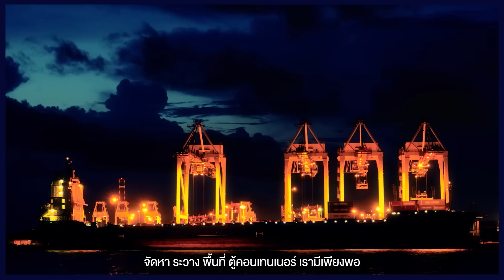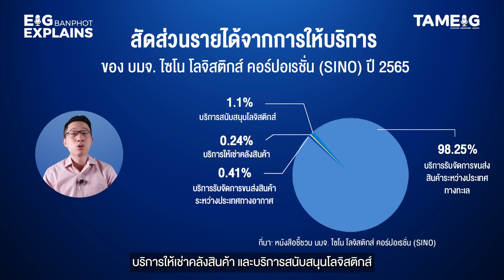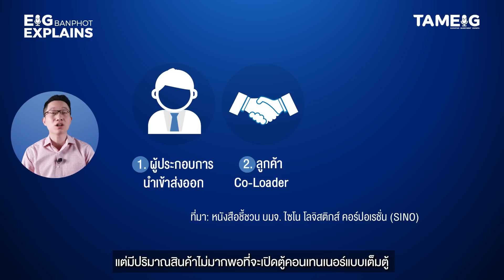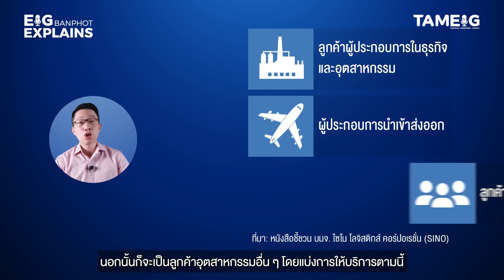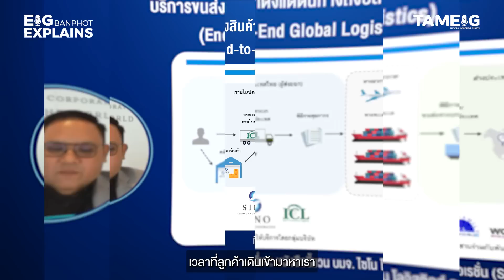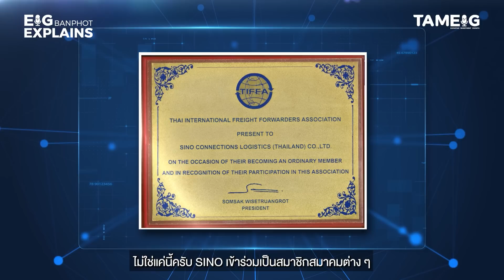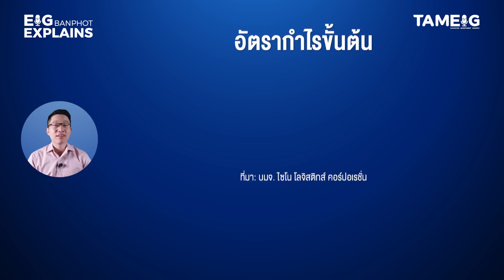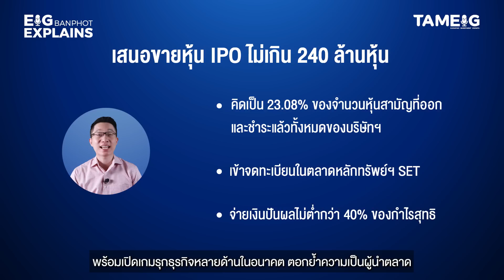SINO ผู้นำให้บริการโลจิสติกส์ ระหว่างประเทศครบวงจร | EIG Ep.63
SINO เศรษฐกิจและการค้าโลกเติบโตได้จำเป็นต้องมีการขนส่งสินค้าระหว่างกัน
ทำให้ธุรกิจโลจิสติกส์เป็นหนึ่งในธุรกิจที่มีความสำคัญอย่างมาก
นั่นเลยเป็นศักยภาพการเติบโตของธุรกิจให้บริการรับจัดการขนส่งสินค้าระหว่างประเทศอย่างครบวงจร

วันนี้จะพาไปทำความรู้จักกับ บมจ. ไซโน โลจิสติกส์ คอร์ปอเรชั่น ตัวย่อคือ SINO
หนึ่งในผู้นำผู้ให้บริการโลจิสติกส์ระหว่างประเทศอย่างครบวงจรชั้นนำของประเทศไทยและของภูมิภาคครับ

วิธีคิดและกลยุทธ์อะไรที่ทำให้ บมจ. ไซโน โลจิสติกส์ คอร์ปอเรชั่น ใช้เวลาไม่กี่ปีก็สามารถก้าวขึ้นมาเป็นหนึ่งในผู้นำในธุรกิจนี้ได้

กลยุทธ์เชิงรุกด้านไหน ที่จะช่วยสร้างการเติบโตครั้งใหญ่ ท่ามกลางวิกฤตที่เกิดขึ้นในช่วง 2-3 ปีที่ผ่านมา
และการระดมทุนในตลาดหลักทรัพย์แห่งประเทศไทย จะนำเงินไปต่อยอดในด้านไหนบ้าง

Eig Banphot Explains ทุกเรื่องที่นักลงทุนต้องรู้ ชวนเพื่อน ๆ นักลงทุนมาวิเคราะห์หาโอกาสในการลงทุนกันครับ